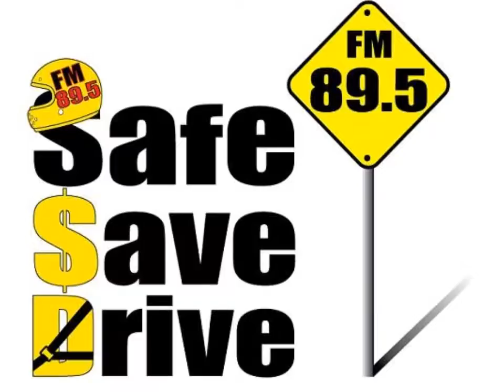SAFE SAVE DRIVE 17- 8- 62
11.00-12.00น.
ในวันเสาร์ที่ 17  สิงหาคม 2562

TEST DRIVE
เปิดตัวและทดลองขับ EXTENDER กระบะรุ่นแรกจาก MG
โดย ปัณฐวิช ศรีสุริยะกานนท์

ติวเตอร์จราจร
ข้อใดคือบุคคลตามกฎหมายแพ่งและพาณิชย์

AUTO STORY
เรื่องของ Isuzu Gemini
โดยเอก ศรีวรจักร

แชร์คำถามหาคำตอบ
เปอร์โยเข้ามาทำตลาดในบ้านเราอีกครั้ง ตอนนี้มัรุ่นไหนบ้าง

กันตธรรม ราชวัลลภานุสิษฐ์
อัฐฒา นายเรือ